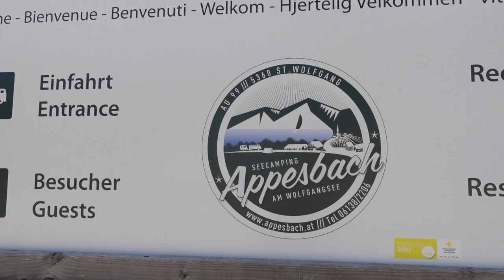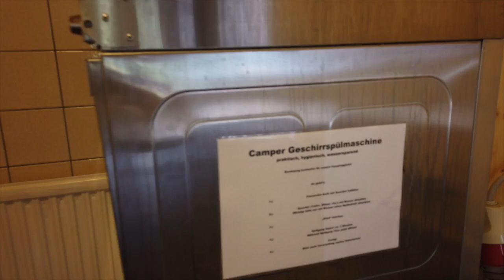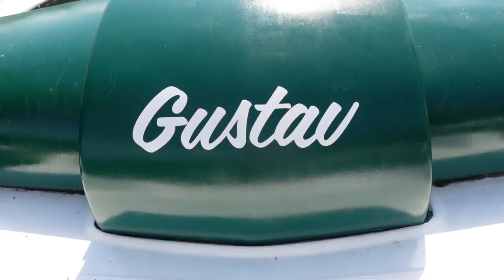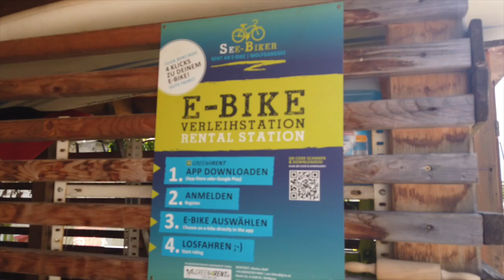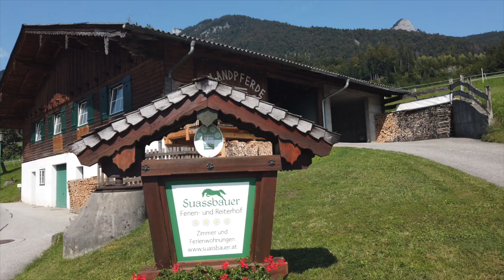Wolfgangsee Seecamping Appesbach in Österreich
Wir sind am Wolfgangsee in Österreich im Salzkammergut auf dem Seecamping Appersbach gelandet. Eher ein Zufall. da wir eigentlich zum Attersee spontan wollten. Aber wir wurden nicht enttäuscht. Die Berge um uns herum, das klare Wasser und der ganz lieb geführte Platz, haben uns eine tolle Erholung verschafft. Genau das was wir brauchten.
Normal kennen wir den See nur zum tauchen, daher war es für uns mal eine ganz neue Erfahrung.

Ihr findet den Platz unter folgender Adresse:
Au 99
5360 St. Wolfgang

Ich bin mir sicher, dass es euch genauso gefallen wird wie uns!!
Es ist zwar möglich mit großen Wohnmobilen anzureisen, jedoch bitte ich euch, dies vorher mit dem Platz zu klären.

in meinen Videos kommt es vor, dass ich Produkte zeige, die von uns persöhnlich zum regulären Preis gekauft und ausgesucht wurden. Meine Einschätzungen und Tipps zu den einzelnen Plätzen und Erlebnisse sind auch persöhnliche Empfindungen. Hinzu möchte ich sagen, dass ich nicht geschäftsschädigende Urteile treffen werde, da ich mich nicht dazu berufen fühle und sich jeder ein eigenes Bild machen soll.

Natürlich würde ich mich über einen Daumen nach oben freuen, ein Abo meines Kanals oder einen Kommentar von euch, wenn Ihr einem meiner Tips von gefolgt seit und nicht enttäuscht wurdet.

Eure Munico